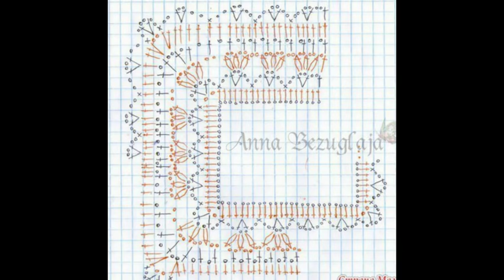Crochet Patterns| for free |crochet baby dress| 846